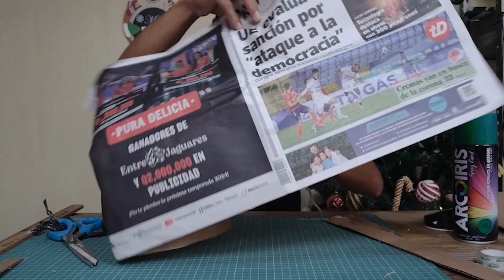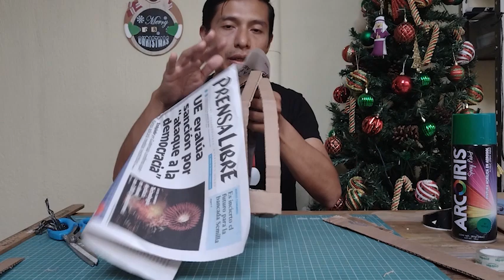Como hacer una gruta para tu nacimiento navideño de forma sencilla y económica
Hola amigos!
A solicitud de varios de ustedes les comparto este vídeo en donde les explico como hacer una gruta para tu nacimiento, pesebre, belén o como le llamen en el país en donde vivas. Este vídeotutorial te enseñará de una forma rápida y sencilla a elaborar como elaborar tu propia gruta con materiales reciclables.